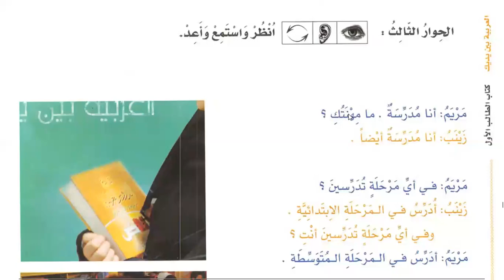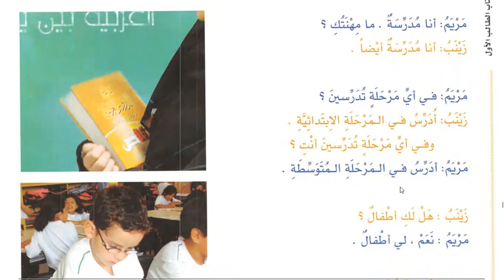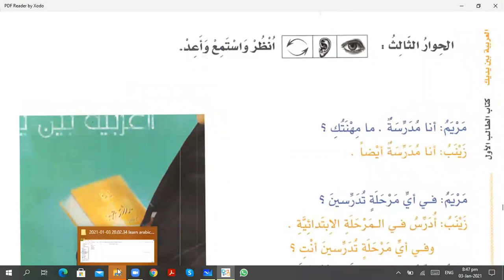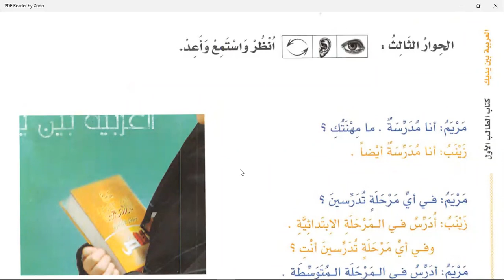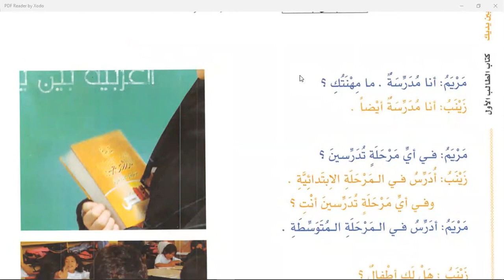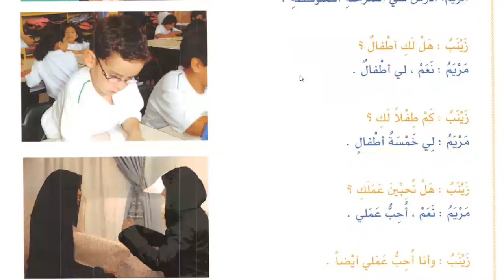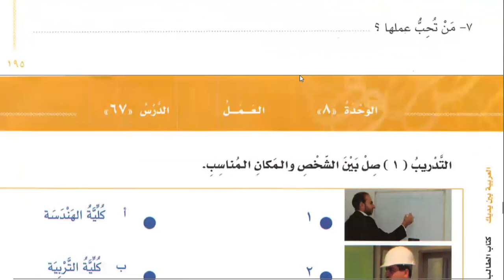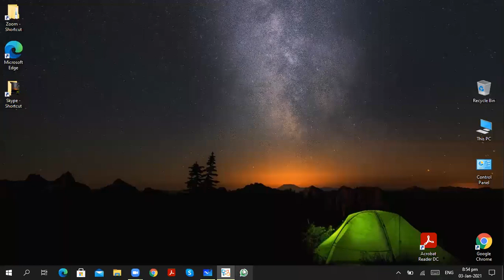Class 44 | Lesson 66 of Al Arabiyyahtu Bayna Yadayk Book 1 Part 1 in English